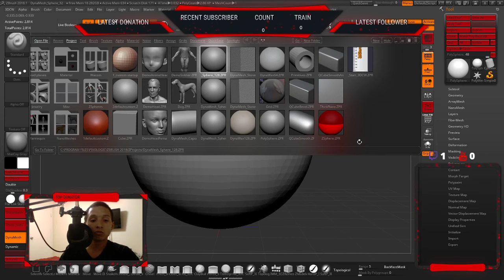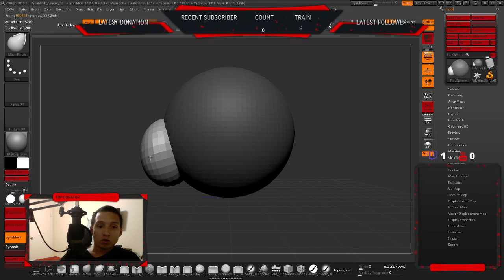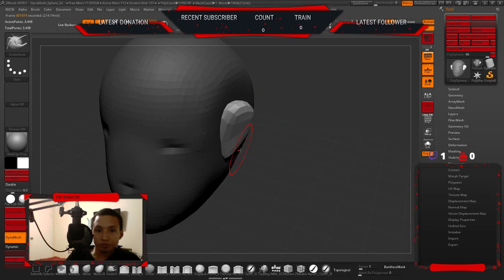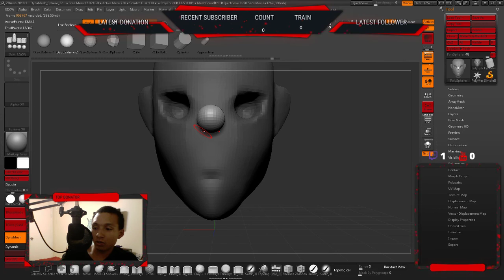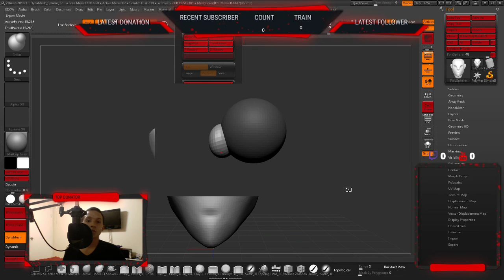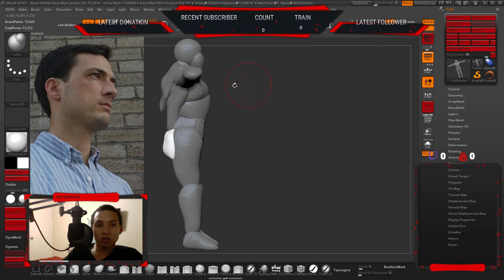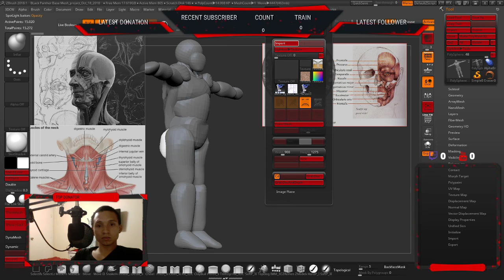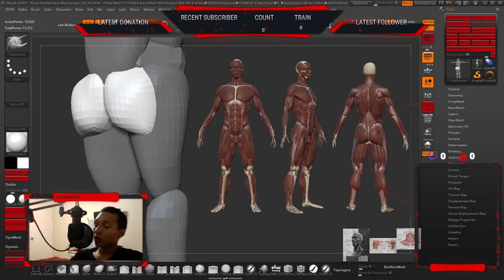Zbrush Sculpting Studies & Black Panther Part 2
FREE WORKSHOP
How To Grow & Start
Your Very Own Marketing Business!

Hey! Become a Postmate and you could qualify for a promotion that guarantees
 you will make at least $550 for your first 65 deliveries in Los Angeles.